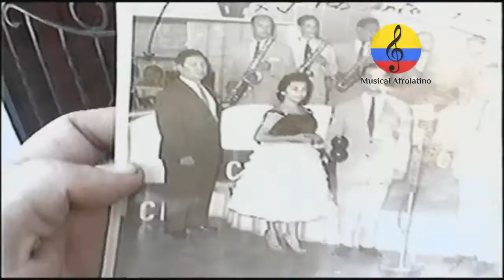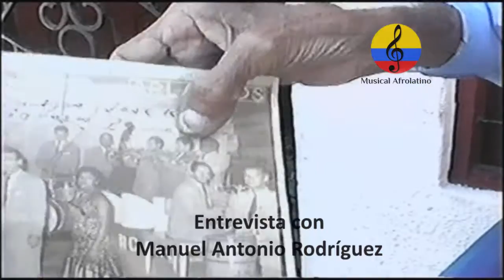Pacho Galán y su “merecumbé”. Pompilio Rodríguez 2005 en Barranquilla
Imágenes de la entrevista que el destacado percusionista Pompilio Rodríguez Moreno (fallecido), le concedió al investigador Manuel Antonio Rodríguez, durante el mes de enero del año 2005 en la ciudad de Barranquilla (Colombia). Pompilio nació en Arjona (Bolívar) y desde muy pequeño se trasladó a la ciudad de Barranquilla, trabajó con muchas agrupaciones musicales como percusionista. Se le considera como el creador del estilo merecumbé con la orquesta del maestro Pacho Galán. Entre sus cantantes, se recuerdan a Tomasito Rodríguez Fernando Barceló, Emilia Valencia, Jaime García Franco, el samario Alberto Alzamora, la cubana Zaraida Marreo, Orlando Contreras, Pepe Molina,  Sarita Lascarro, Estercita forero, Olguita Fuentes, Remberto Brú. el Conde Araque, Gabriel "Rumba" Romero, Carlos Rico, Celia Páez, Jairo Licasale, Joe Arroyo, Alí Pérez, Nelson Pinedo, Invitada especial Celia Cruz, Pocho Pérez  entre otros. "Jazz Band Lorduy", Adolfo Mejía, José Pineta Pitalua,  Ángel María Camacho y Cano, Francisco Cristancho y Alex Tovar, orquesta Atlántico Jazz Band, Marcial Marchena, Emilio  Fortou, Antonio María Peñalosa, el pianista Luis Alfonso Meza, el saxofonista Clímaco Sarmiento, Adolfo Moncada,  Mariano Hernández, Eliécer Benítez, el baterista Nicolás Cervantes, y el saxofonista Julio Burgos, Emilia Valencia, Carmencita Pernett,  Rafael Mejía, Manuel Povea, Rafael Campo Miranda, Esther Forero, Lucho Rodríguez, Clímaco Sarmiento y Lucho Bermúdez, etc.  el brazalete, Billos Caracas Boys, "La butifarra de Pacho", Ay que rico amor, Río y mar,  Tico Noguera, NELSON NAPOLEON PINEDO FADULLO, Eduardo Armani y la voz de Eduardo Farrel, orquesta Emisoras Fuentes de Cartagena, Alex Acosta "El muñecón",  Sonora Curro, Nuncira Machado